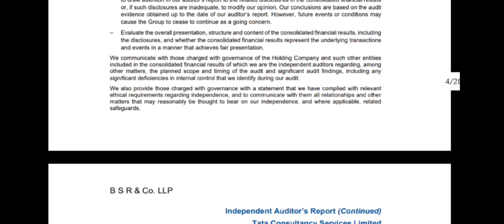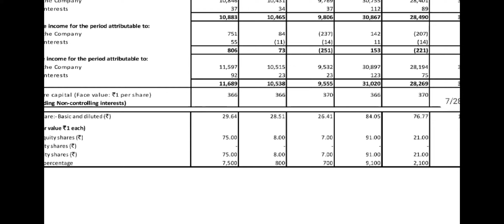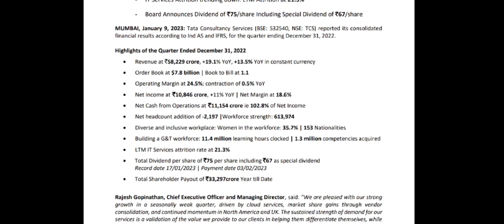TCS quarter 3 2023 result 75rs Dividend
TCS q3 result 2023 @futurebulls2047 Tata Consultancy Services Results